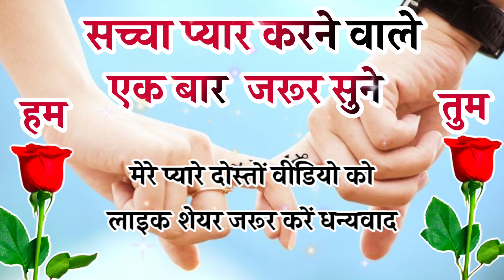मोहब्बत 🥰 शायरी 2023 //Mohabbat Shayari 🌹// Wishes To Everyone